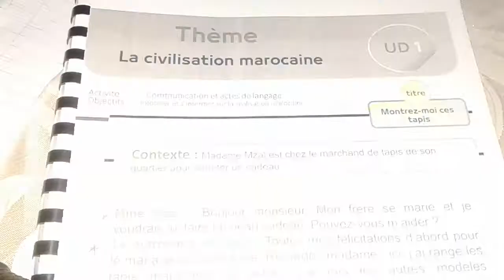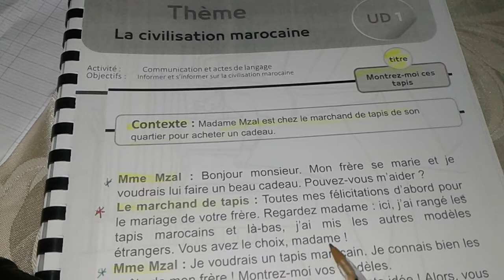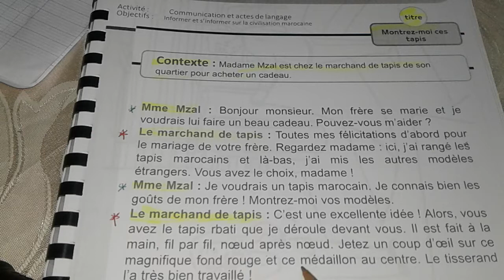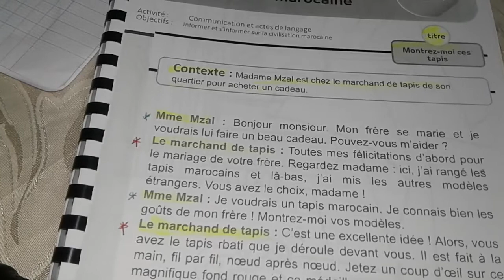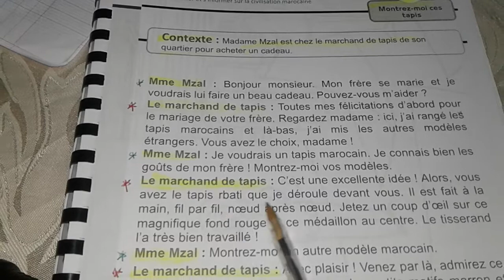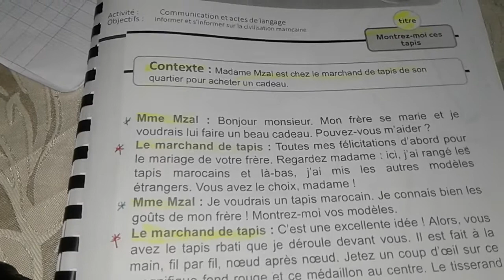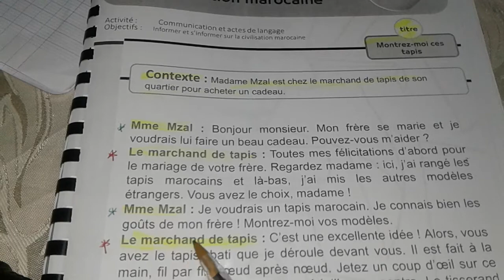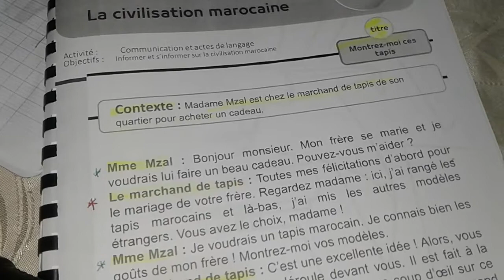Dialogue 2 Unité 1 page 24 Mes apprentissages en français 4aep